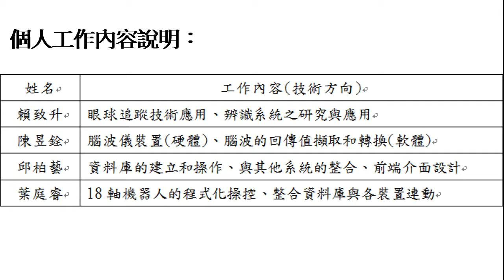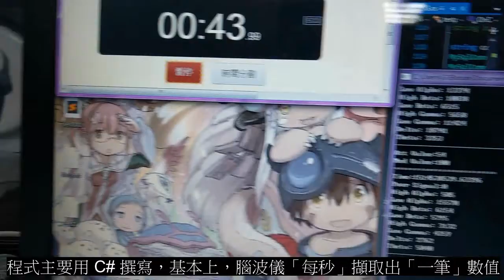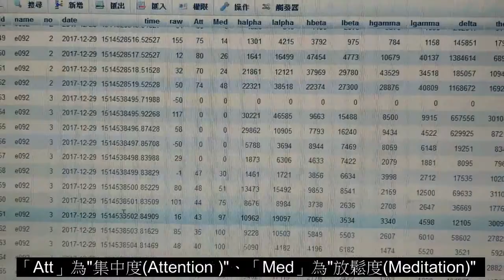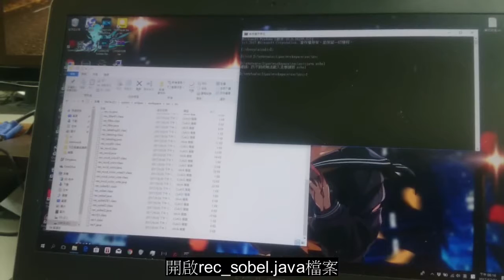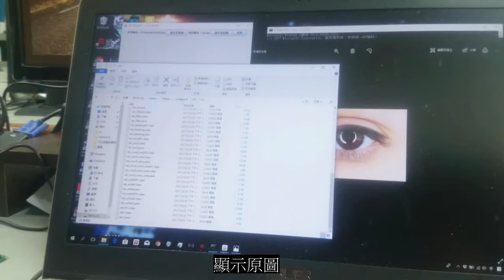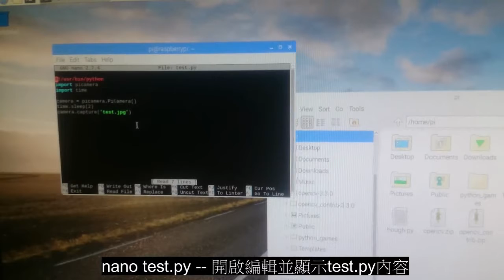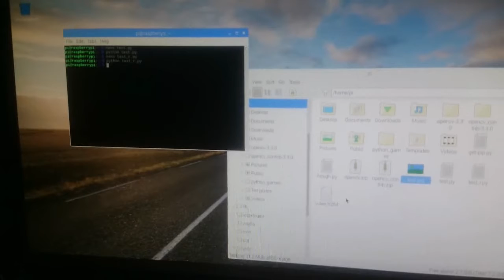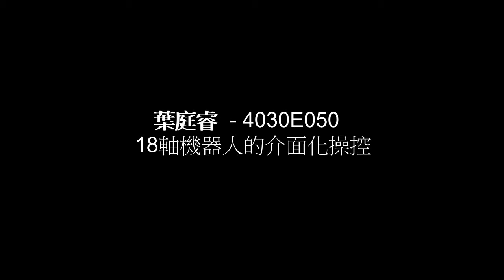第十五屆育秀盃軟體應用類決賽入圍：SA150697-飛天史萊姆-腦波儀與影像辨識的應用